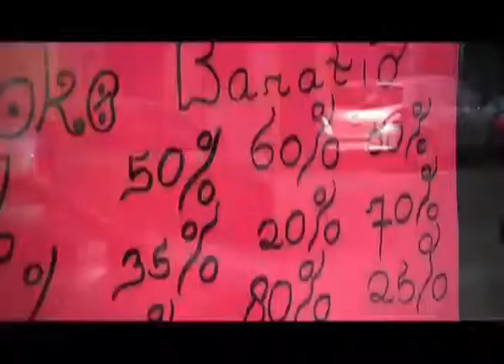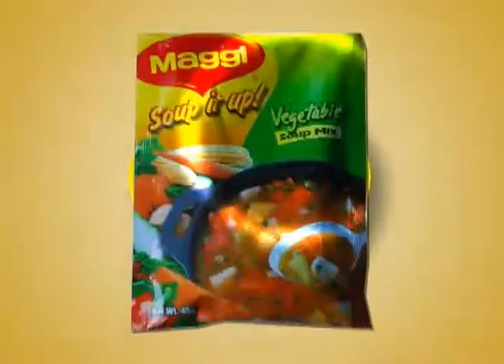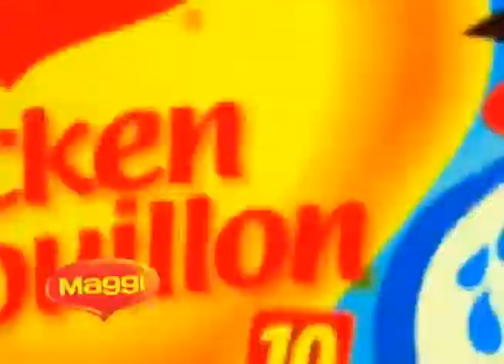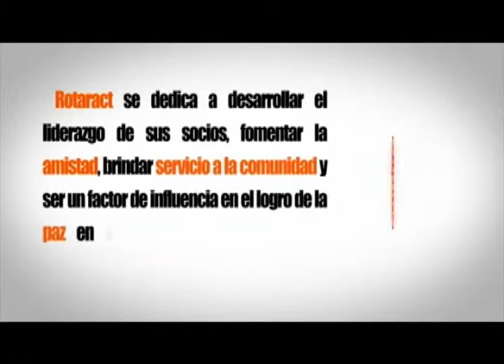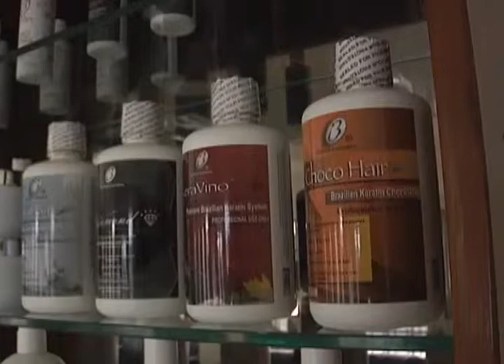Cas4-1-Rotary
Telecuracao
Producer:BlackboxVisualFx
Host: Desiree Den Dulk
Editing: Cesar Lopez
Client: Rotary Club Curacao